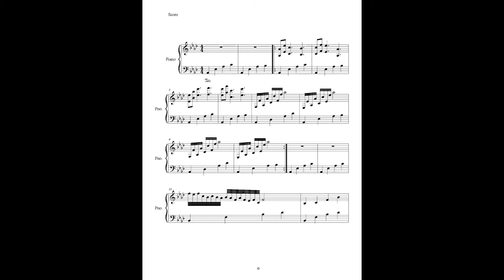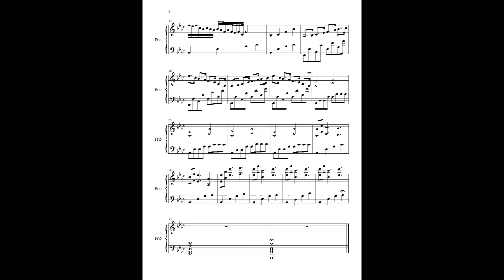Lullaby in Ab, Op 81 No 17